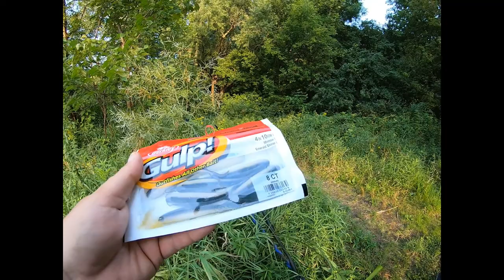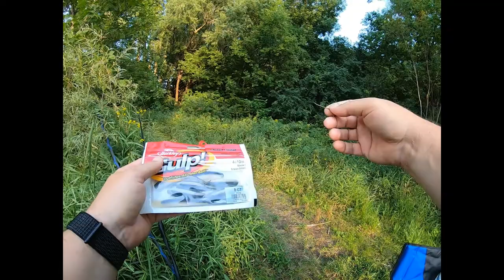Redemption At The Urban Creek | Big Fish Caught!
Let’s go fishing NOW!
Join me as we go back to the Urban Creek and look for some Bass and really whatever bites. Here is a previous visit when the Cops Were Called
I run into a large fish that gives me a bunch of trouble! Will I give up? Heck no! I go back after that fish and land him or his brother or his brothers mother I’m not exactly sure...either way Redemption and perseverance are the keys to fishing and, in my opinion life itself - FishBrain Shane OUT!